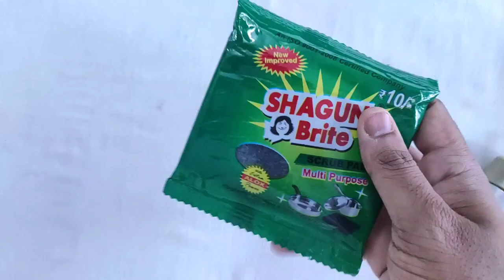How to make Electric Dishwasher| In Telugu | DIY Electric Dishwasher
Hello all, In this video I will be making electric dishwasher. This electric dishwasher has good speed and cleaning capacity.

Components for Electric Dishwasher

1. DC Gear Motor
2. 40 mm PVC Pipe
3. M Seal
4. Switch
5. Scrubber